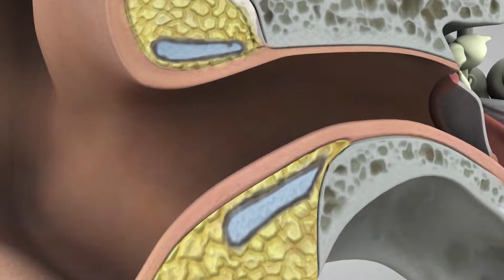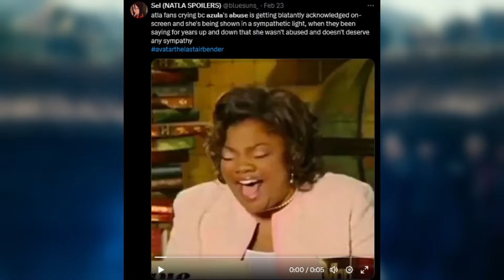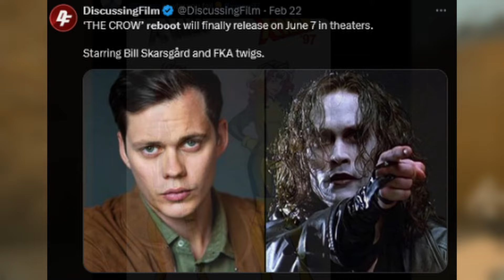Netflix's Avatar looks great, but it's missing something..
Netflix did a very good job with One Piece, and Avatar seems to be also a pretty decent job, yet as someone who grew up with the OG Legend of Aang i cant help to feel disconnected from the "product"
Casting and CGI has come a long way, vastly improving what M. Night Shyamalan did back in 2005, lets we forget.
So the new Avatar is pretty, but it misses what made the cartoon special.
So much like One piece hopefully it'll attract people into watching the original and bring the new and old fandom can grow together to hopefully have more stories about Aang and team Avatar, or another spinoff with new and exciting characters.
But in general terms, Hollywood needs to calm down with the live action adaptations and hire people with some creativity for a change.